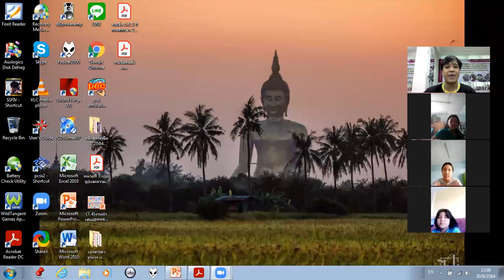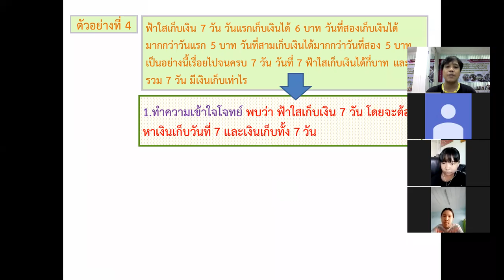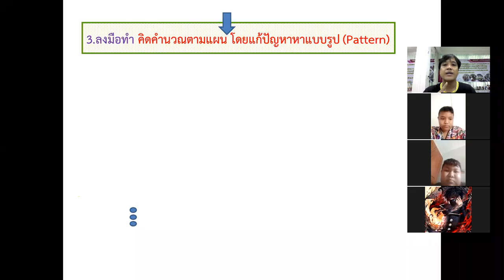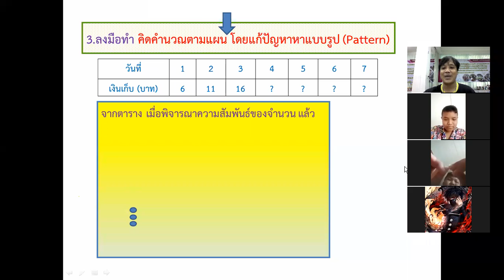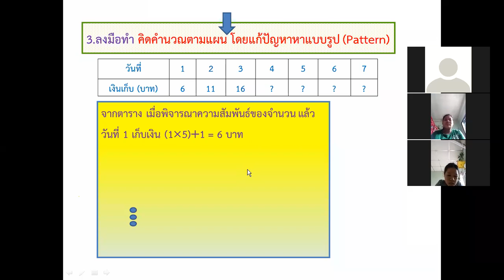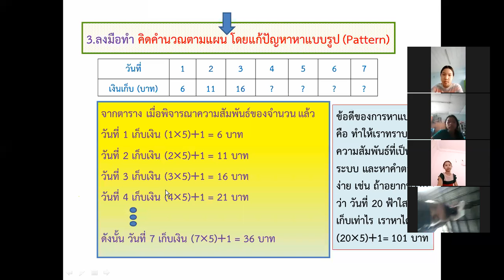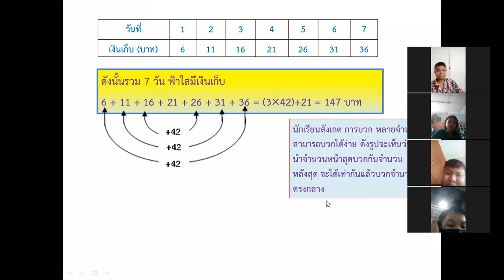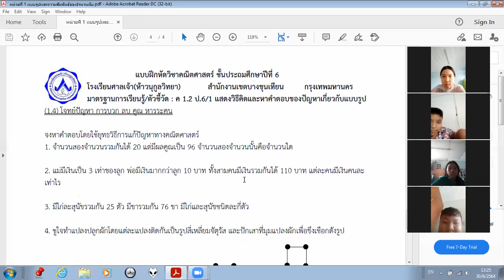สนทนา zoom เรื่อง โจทย์ปัญหาเกี่ยวกับแบบรูป ครั้งที่ 9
(1.4) โจทย์ปัญหาระคน และโจทย์ปัญหาความสัมพันธ์ของแบบรูป